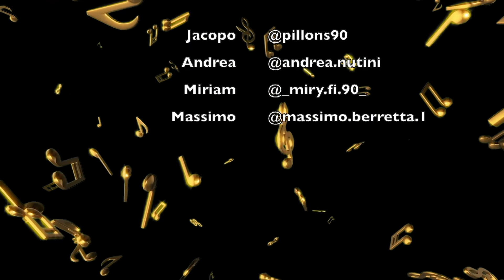Riccardo Ferro "Ironrick92" - Sogni Bui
Vincitore del 4lish_frezee Contest Music Talent 2021